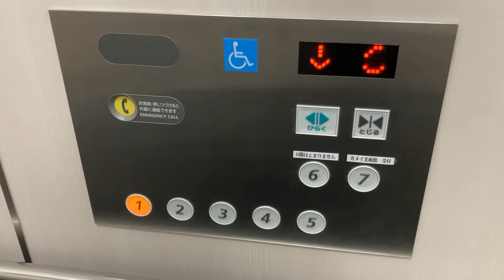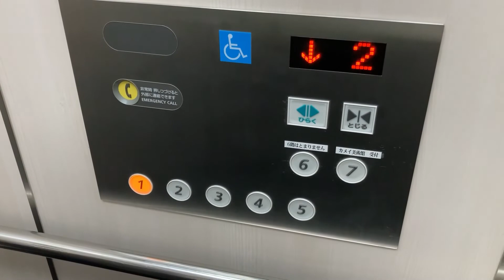［本来停止しないフロア］カメイ仙台ビルのエレベーター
基本的な新型コロナウイルス対策を行って撮影をしています。ワクチンは現時点2回接種済み、3回目接種は接種券待ち状態です。
※手洗い・うがい・アルコール消毒などの対策は今後も継続して行います。

エレベーターは日立製です。修学旅行でこのビルの7階にある美術館を訪れたため撮影しました。下りはなんと本来停止しない6階に停止しています！

メーカー：日立製
用途：乗用
定員：15名
積載：1000㎏
到着音：なし
アナウンス：気配りアナウンスのみ
車いす操作盤：あり
機種：Gセレクト
方式：ロープ式